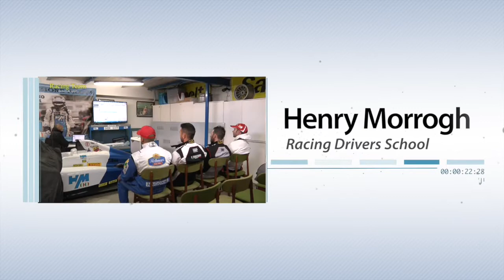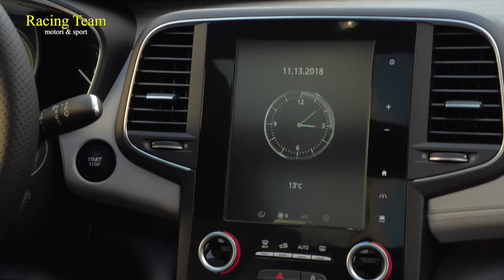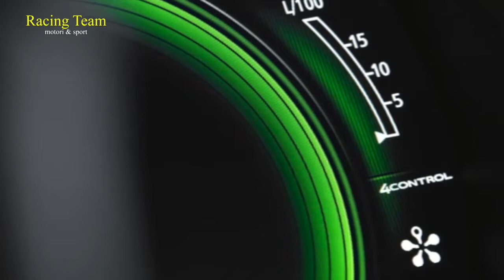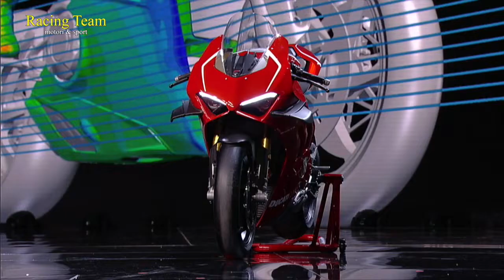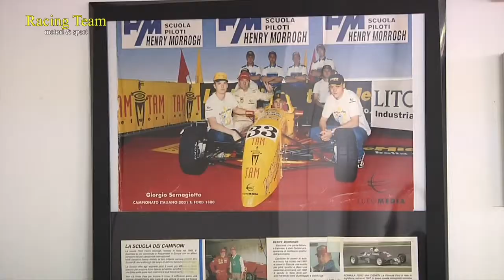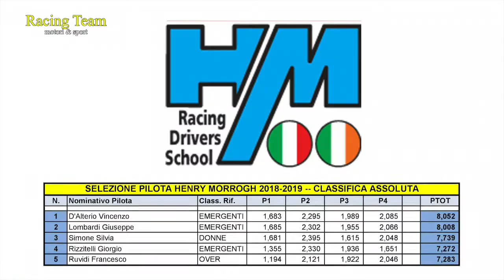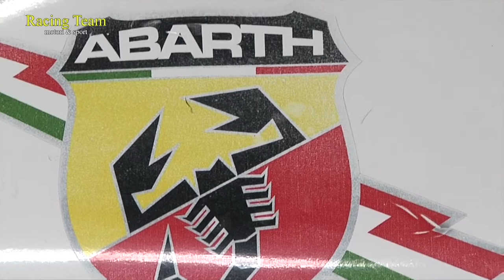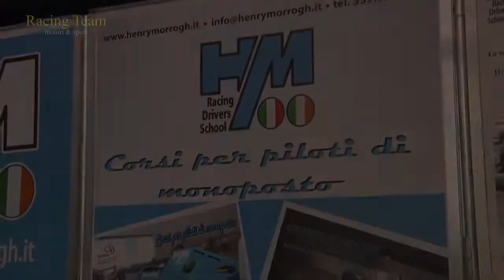Racing Team motori & sport n.883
In questa puntata: Jaguar F-Type Rally, Renault Gamma Premium, Ducati e Suzuki all'EICMA 2018, Henry Morrogh Racing Drivers School